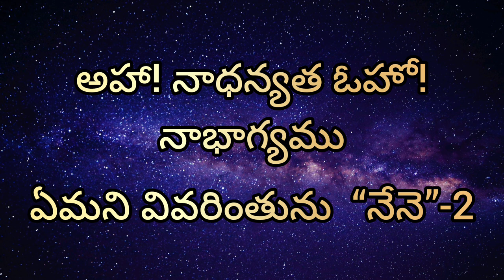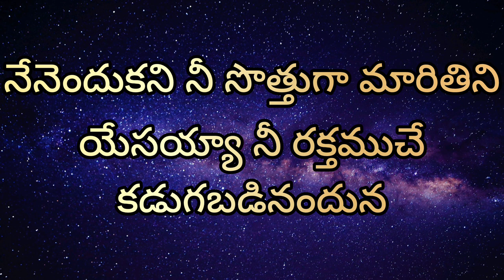నేనెందుకని నీ సొత్తుగ bro K William Carey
(i am using pixabay images.very nice website.no copyright.r u interested you are also download and use for YouTube thumbnail and profile pic.tq u pixabay)